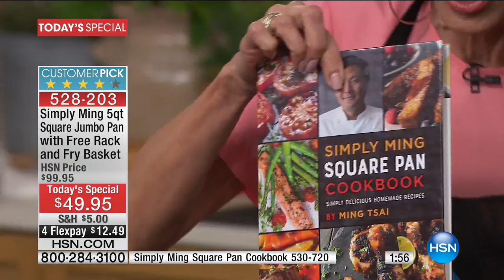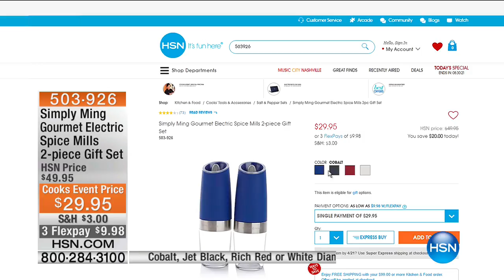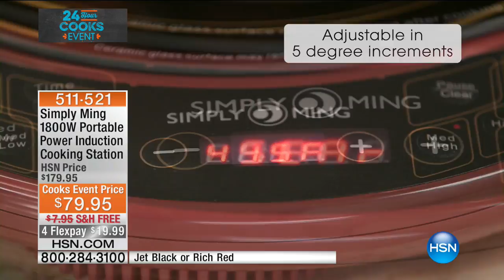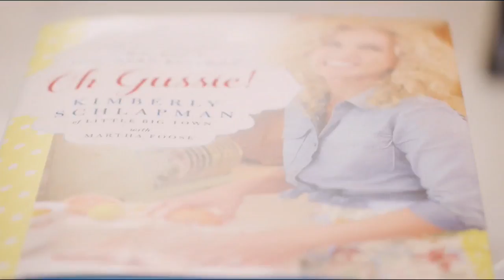HSN | HSN Cooks Event featuring Chef Ming Tsai 04.19.2017 - 03 PM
World-renowned chefs and premier brands with the latest cooking innovations.